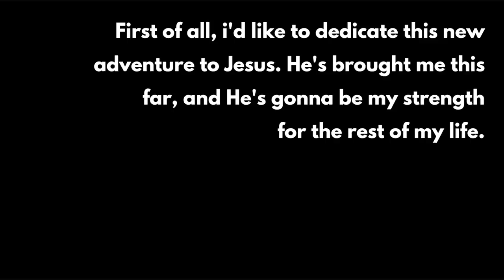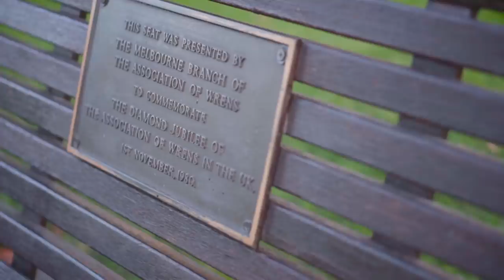ONE HUGE ANNOUNCEMENT.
HELLO EVERYONE. SEE YOU TOMORROW.

FAQ:
Camera: Sony a6300 (sometimes Google Pixel 2)
Microphone: Rode VideoMicro
Editing Software: Final Cut Pro X